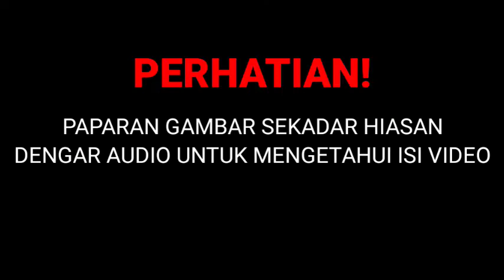SELAMAT TINGGAL ZAHID